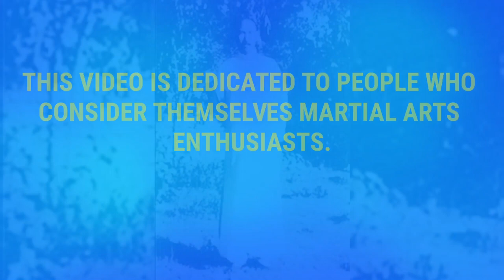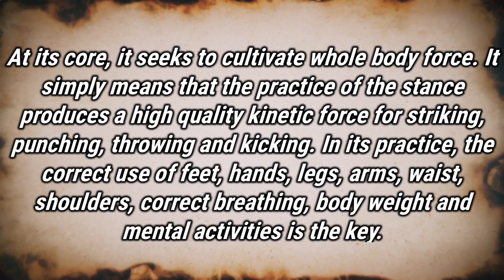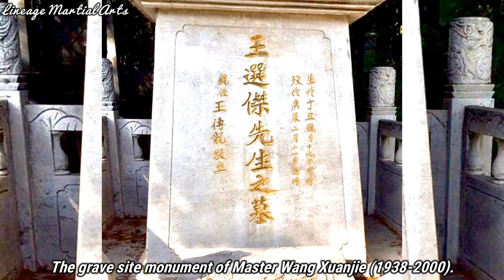Yiquan Rare Photos and Combat Stance Tutorial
Master Wang Xuanjie (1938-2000) demonstrating Yiquan & Dachengquan Combat Stance in various forms in 1989. He  studied with Grand Master Wang Xiangzhai (王薌斋先師, 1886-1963) in 1950’s.  (Edited by Shifu Changrong Ph.D.)

Shifu Changrong Ph.D. is a 34th Generation Master of the Shaolin Temple, a 5th Generation Baguazhang Master, a 6th Generation Xingyiquan Master, and a 6th Generation Yang style Taichi Master. He is also a rare successor from the Chinese legendary Grand Masters Zhaodaoxin(趙道新先師), Wuyihui(吳翼輝先師) and Wangxiangzhai(王薌斋先師).